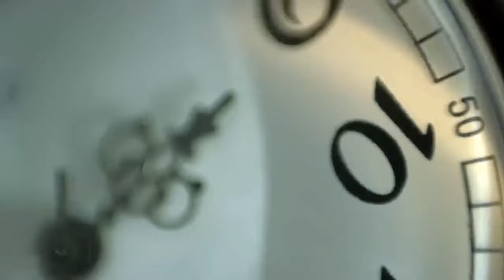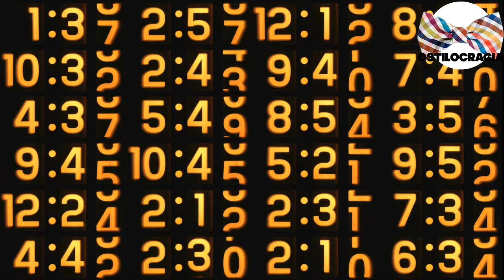TOP 5 RELOJES casio ECONÓMICOS ⏰!!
👉🏻 CONOCE los 5 modelos DE relojes CASIO mas ECONÓMICOS ⏰!!

00:00 Inicio
01:50 Casio W800H1AVCF
02:53 Casio Baby G BG 5606 7ER
03:59 Casio MTD 1079D 1AVCF
05:03 Casio EF527D 1AV
06:04 Casio PAG240 1CR

Visita nuestro sitio asociado de Amazon para productos de tu interés: